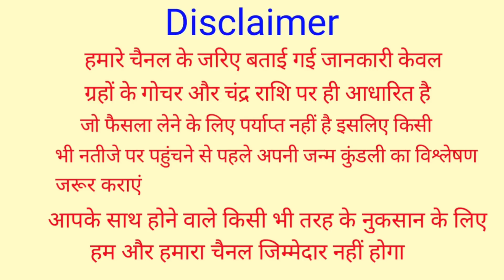Mithun Rashifal 13 September 2021 | 13 सितंबर 2021 मिथुन राशिफल | आज का मिथुन राशिफल | Gemini Rashi